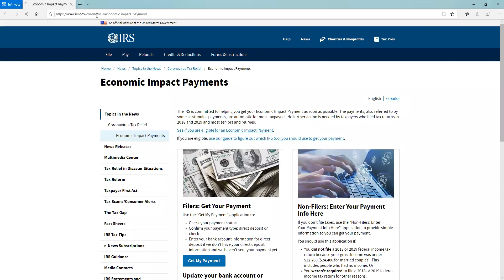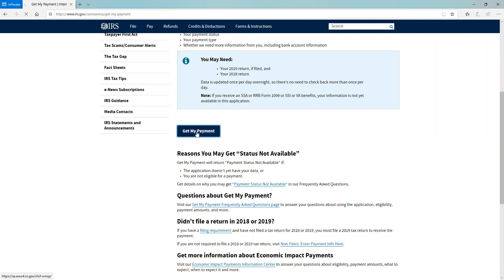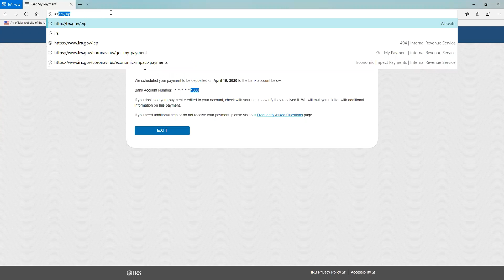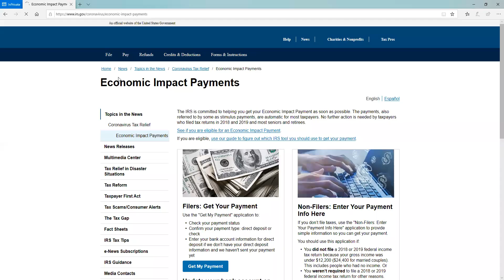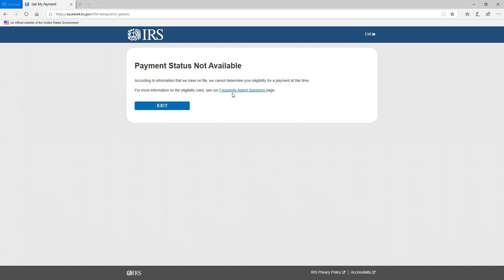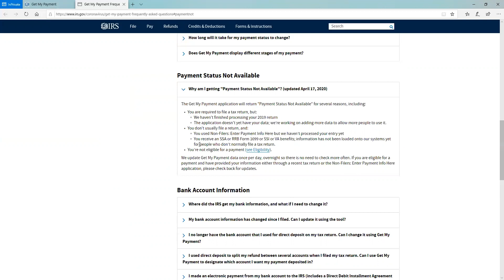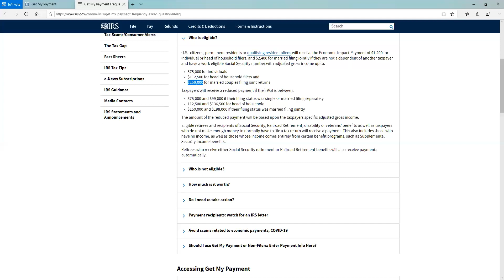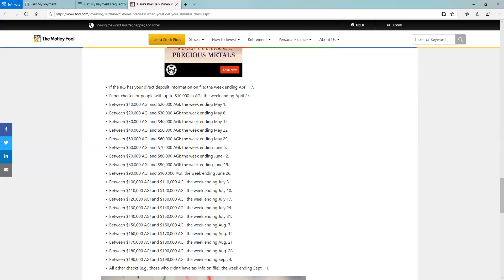How to Check Stimulus Check Status - Arabic